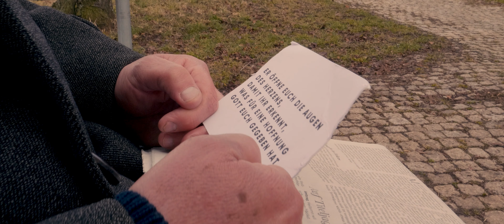Schwarzseher - Zwei Menschen sehen schwarz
Dieses Video wurde von Mannaplace gefördert.

Eine Makerfilms Produktion. Ein Film von Eric Mazanec und Markus Lühr

Mit Karl Heinz Mosthav und Johannes Hauser.